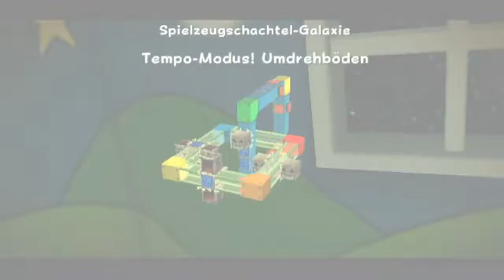Let's Play Super Mario Galaxy Part 37: Krasse Tempokometen